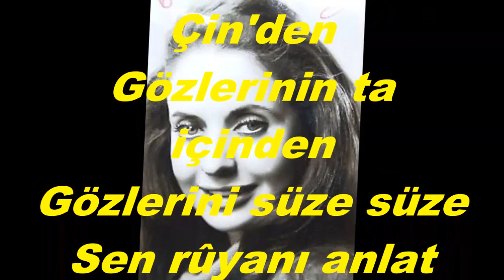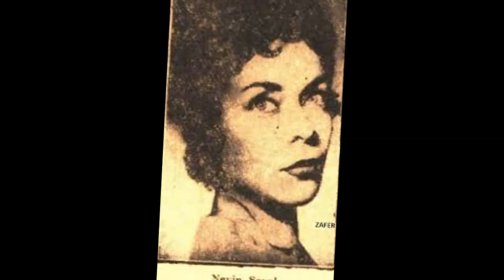Nevin SEVAL-Uyan Prenses Uyan Prenses (RAST)R.G.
SOLİST:
*NEVİN SEVAL*
VİDEOYU YAPAN
*RECEP GAYRETLİ*
GÜFTE:
BESTE:  SADETTİN KAYNAK
USUL:  DEĞİŞMELİ
MAKAM:   RAST
Uyan prenses uyan prenses
Gözlerini görsün herkes
Güneş doğdu sedd-i Çin'den
Gözlerinin ta içinden
Gözlerini süze süze
Sen rûyanı anlat bize
Gördüm rüyamda yine kahveci güzelim
Billur bir köşk içinde verdi bana elini
Etrafımızda kuşlar cıvıldaşıyorlardı
Kızıl gagalarında bir taş taşıyorlardı
Doladım kollarımı tekin'imin beline
Tacı alıp giydirdim kahveci güzeline